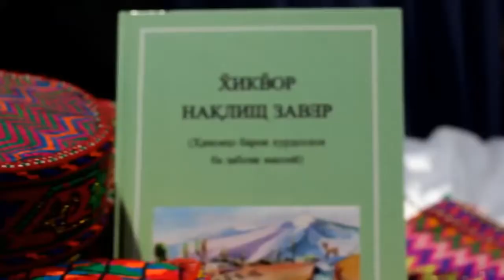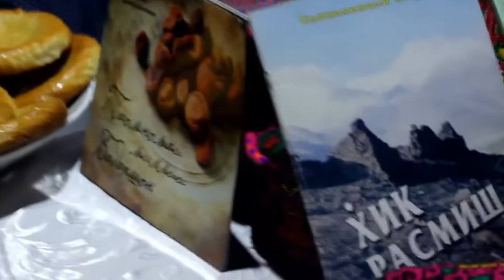نوروز سال 2018 مسکو